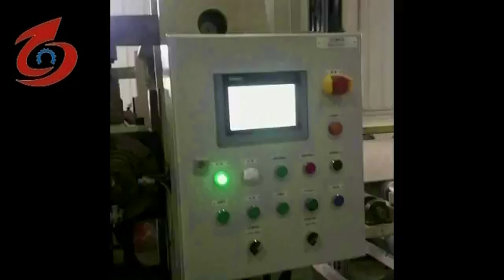gypsum board making machine,plaster board production line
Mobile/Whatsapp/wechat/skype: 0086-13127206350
dvantage of gypsum board machine：
1.Sandblasting equipment: all steel materials shall be sandblasted before entering the factory. After sandblasting, the rust shall be cleaned.

2.Roller straightening machine: to ensure the coaxial degree of the roller, smooth operation (not jumping), high quality products.
3. Roller frame: The roller frame is welded and grooved by channel steel + steel plate. The flatness of the frame is high and the equipment runs smoothly.